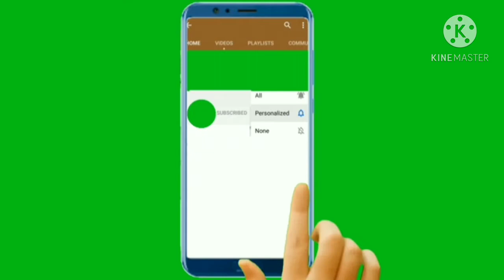उबली हुई चायपत्ती के 8 बड़े फायदे जानने के बाद सोने की तरह संभाल कर रखेंगे/tea benifits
🥰FAMILY FUNDA SOLUTION🥰

IS video me maine ubli hui chay patti ke 8 bade fayde batay hain joki rojmarra ki jindagi me bahut helpful ho sakte hain.

video ko pura dekhe pasand aaye to

LIKE👍, SHARE, COMMENT💬  jaroor kare
channel ko

 kare all option kobselectvkar le taki mhamare channel ki sabhi videos ki notifications Aap tak pahuch sake aur aap unhe dekh paye.

unki hui chaypatti ke 8 fayde jaan ne ke baad fekenge nahi sone ki tarah sambhal ker rakhenge,

chaipatti ke fayde, unlike hui chaipatti ke fayde, ubli hui chaipatti ke 8 bade fayde, ubli hui chaipatti ke pani ke fayde, ubli hui chaipatti ke aneko fayde, boiled tea benifits,

ये स्क्रब कर लिया तो पूरी सर्दियों में चेहरा नर्म व सीसे की तरह दमकेगा डेड सेल्स एक ही बार में निकल जायेंगे